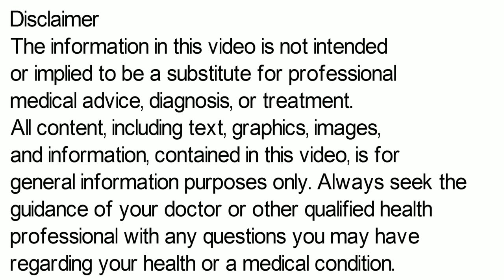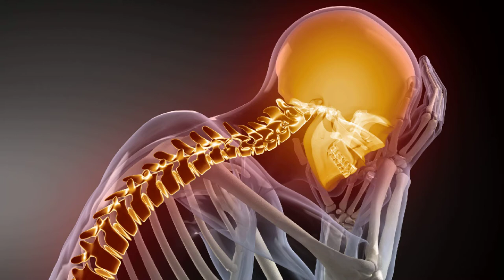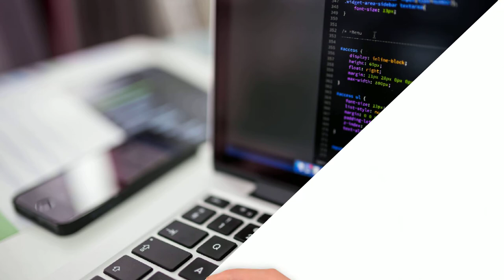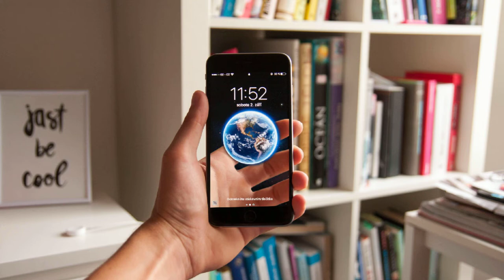Dan P Tablet | Dan P Tablet Uses, Side Effects in Hindi, Dan P Tablet Kis Kaam Aati Hai